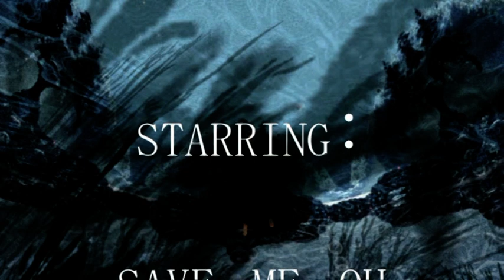Save and easy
Save and easy. 2010.